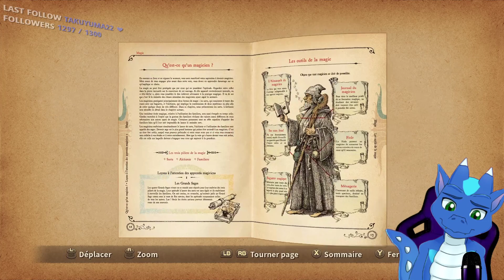Ni No Kuni : Wrath of the White Witch Remastered FR - Episode 9